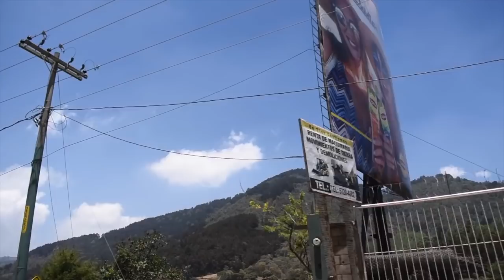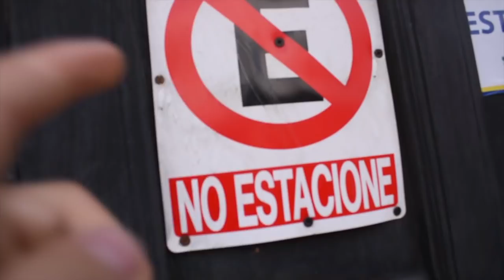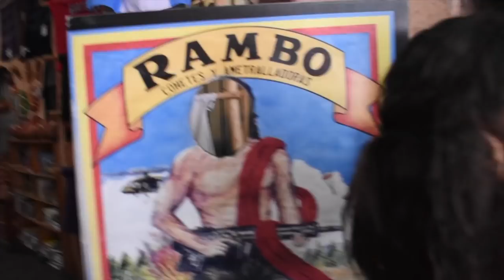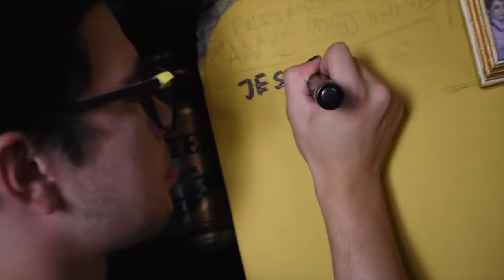Nos hicimos TATUAJES en ANTIGUA GUATEMALA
Nos fuimos a Antigua Guatemala para semana santa y nos hicimos el mismo tatuaje.

*VE QUE HAGO CUANDO NO ESTOY GRABANDO*